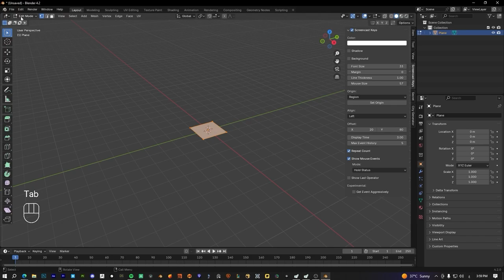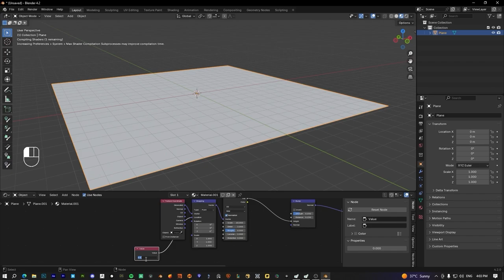Realistic water shader in Blender 4.2 l 4.2 طريقة عمل مياه واقعية في بلندر 👀🤯